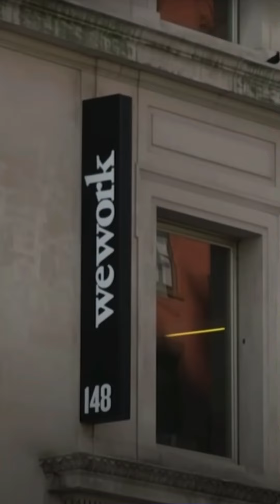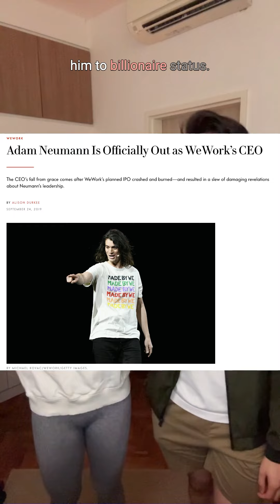How WeWork Collapsed